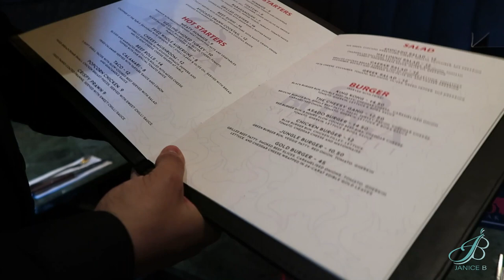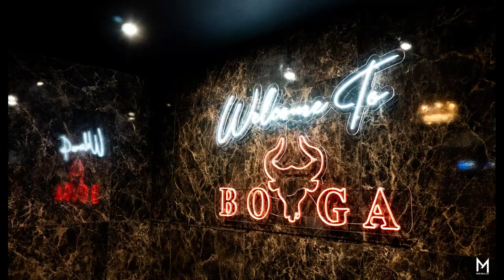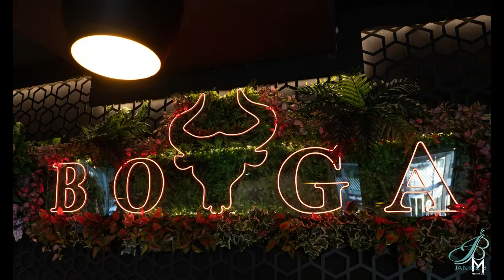Boga Colindale | Aicelle's 20th Birthday | Happy Day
A simple celebration with our friends.